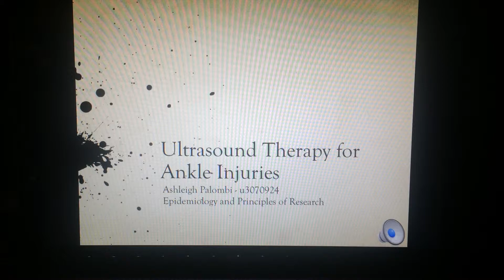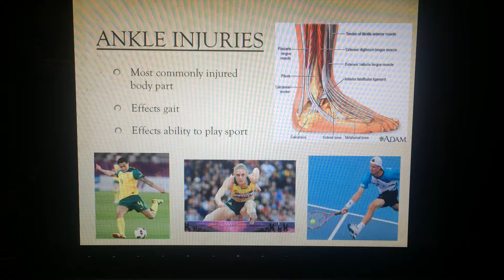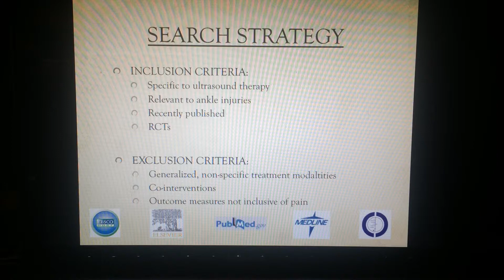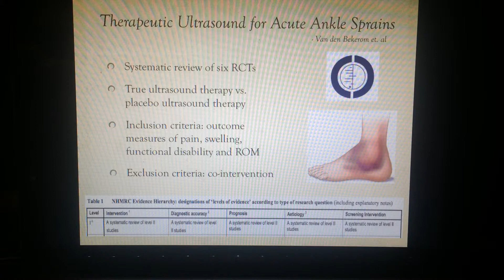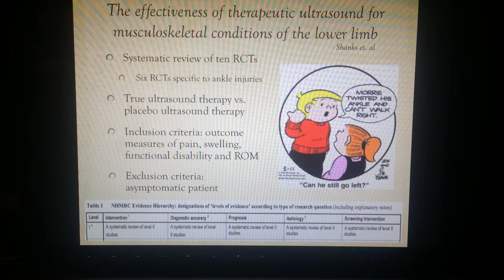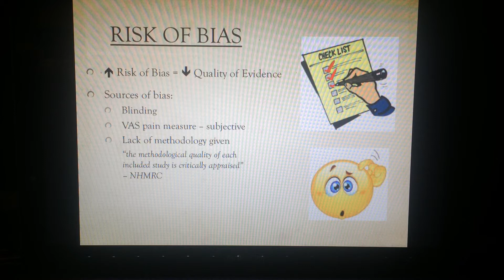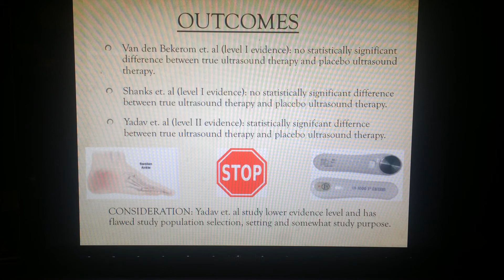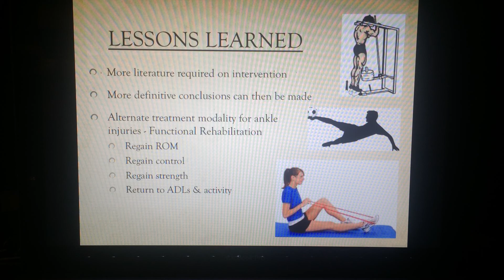Ultrasound Therapy for Ankle Injuries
A critical analysis of the literature available on ultrasound therapy as a treatment modality for ankle injuries. The available literature varies in strength and validity according to the NHMRC evidence levels and this is a central point of the presentation. Along with potential alternative methods of intervention for ankle injuries.

Apologies about the sound and image quality, but manually filming was the only option as the saving of the video itself didn't work.

Ashleigh